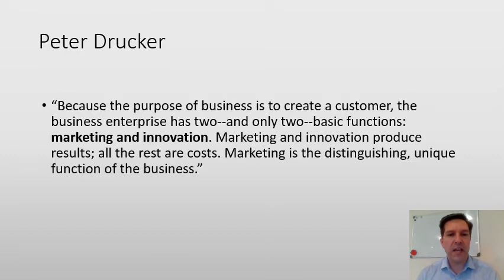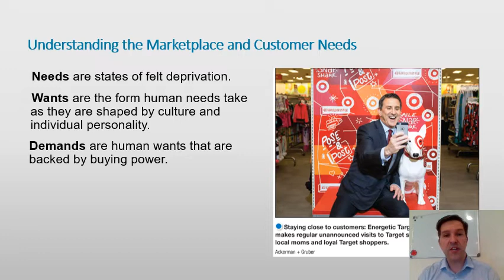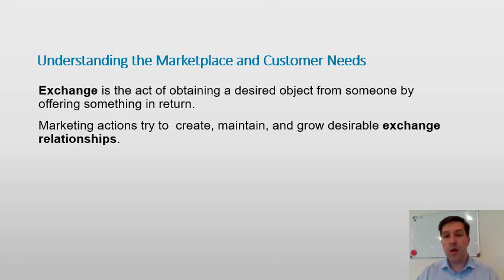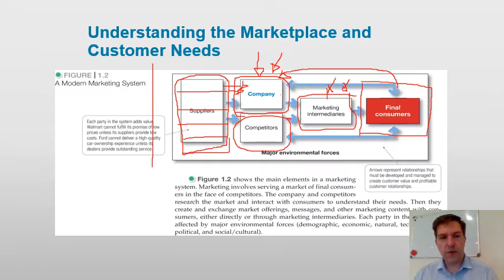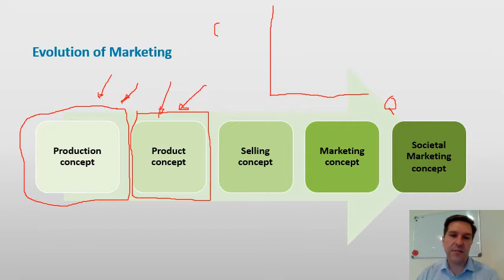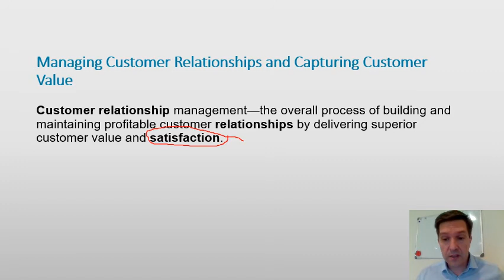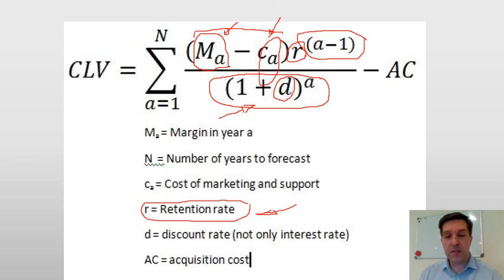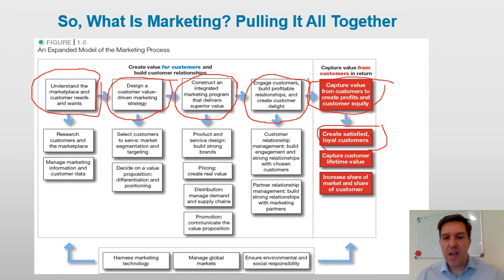The Marketing Concept (Ch1)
Discussion of how marketing has evolved over time as a discipline, needs, wants, demands, value propositions, customer lifetime value and the marketing system.

0:00 - What is Marketing?
4:08- Needs vs Wants vs Demands
9:30- Marketing Myopia
16:37- Exchange and the Marketplace
28:02 Marketing Management and Value propositions
32:26 Historical Evolution of Marketing
46:22 Customer Relationship Management (CRM)
48:48 Customer Lifetime Value  (CLV) Definition and Computation